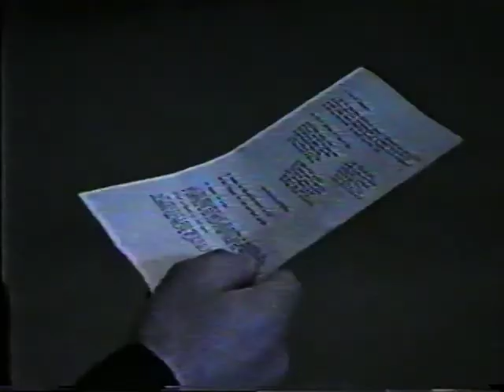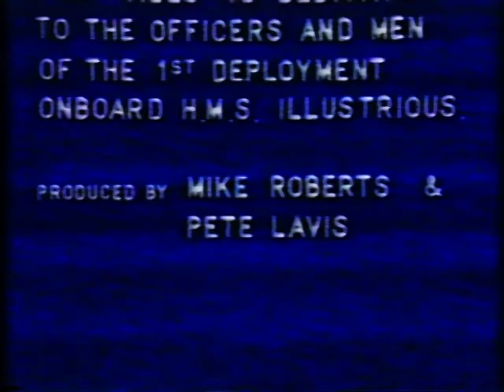HMS Illustrious - First deployment (1982)